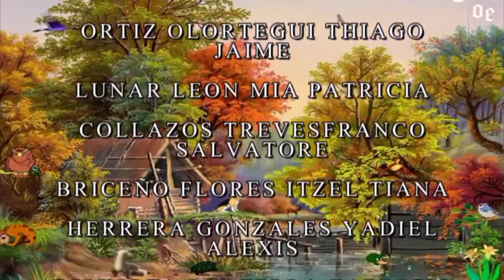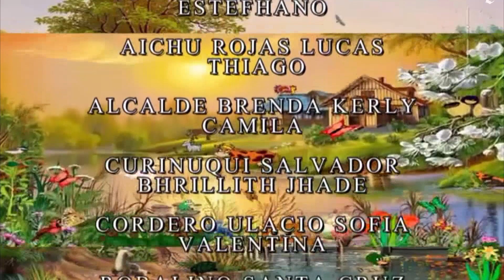Parte I // Promocion 2022 IE Rio Santa 3047 "Pequeños Guerreros" Los Olivos Lima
Fiesta de Promoción de los niños de 5 años, I.E. RIO SANTA 3047 de los Olivos Lima